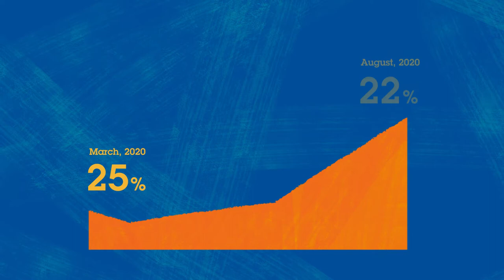Basic Needs | POWER Up NYC | Animated Short Film Series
Promote Opportunities for Work Experiences Reimagined — POWER Up NYC Communities!

Pledge your commitment to positively influence a young person’s life through meaningful mentorship, career coaching, internship, or employment. Tap into your personal and professional networks to open doors that will unlock new options and better opportunities for advancement.

This four-part animated film series is produced by Never Whisper Justice, a justice centered media company that fuses bold storytelling with concrete social impact.

Produced By: Never Whisper Justice
Animator: Rosie Jewell
Script Writer: Wanda Papayer
Voice Over Actor: James Seawood

Visit us at goodshepherds.org to learn more about our programs.